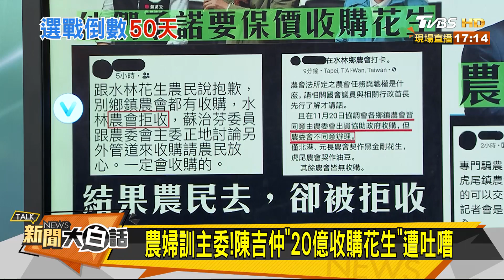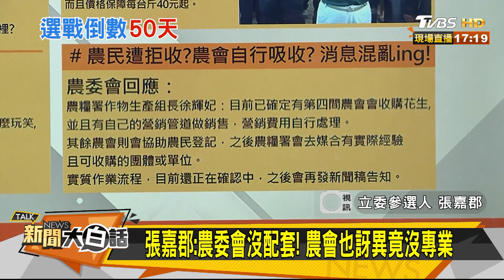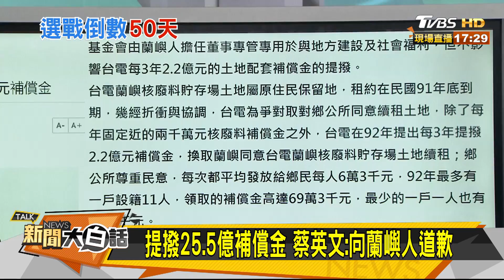張嘉郡：農委會沒配套！ 農會也訝異竟沒專業 新聞大白話 20191122